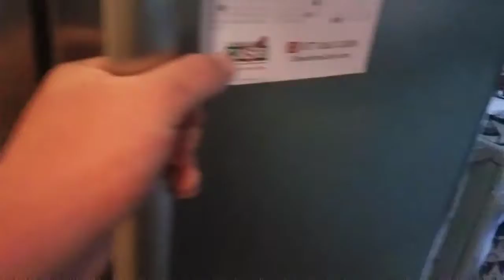Hot dog challenge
One of us have to successfully eat 6 hot dogs before the other person you lose you shaft to eat mustard on a spoon with lime juice over it